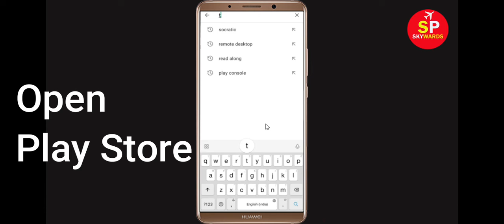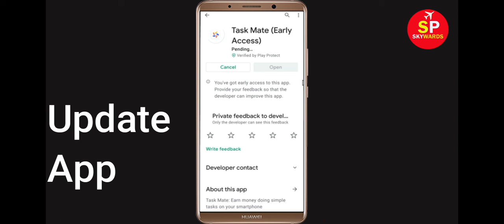How to Fix Google Task Mate App Black Screen Error Problem in Android & Ios | 100% Solution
Hello Friends, today in this video tutorial i will show you How to Fix Google Task Mate App Black Screen Error Problem in Android & Ios. If you are facing same problem in your android mobile phone then it will help you a lot.